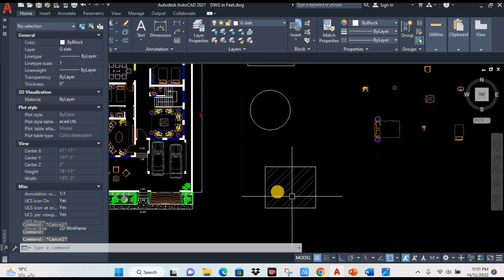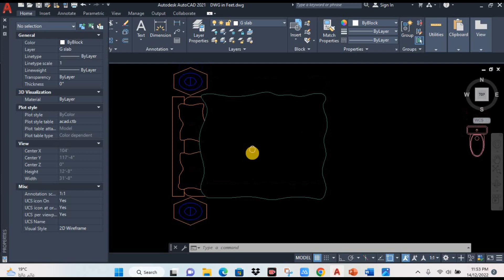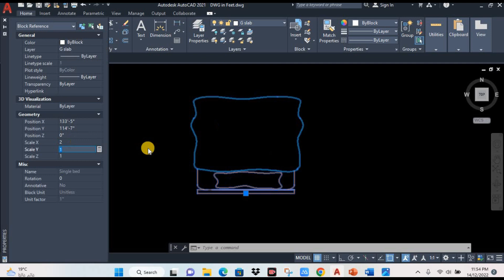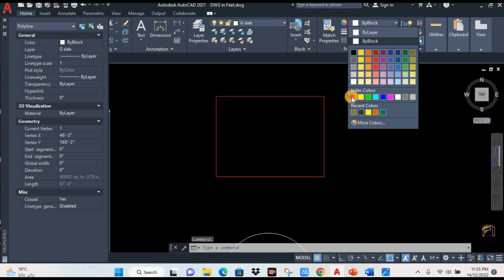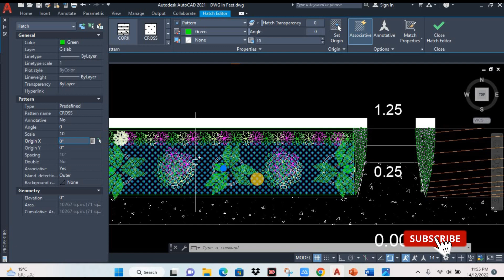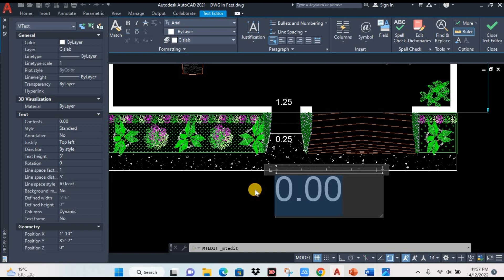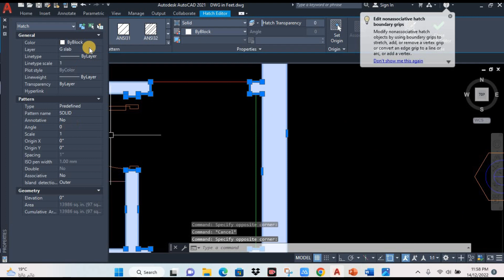How to Find Quick Properties in AutoCAD - Modify Property in AutoCAD - AutoCAD Properties Tutorial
How to find quick properties in AutoCAD l modify  property in AutoCAD l AutoCAD  properties Tutorial